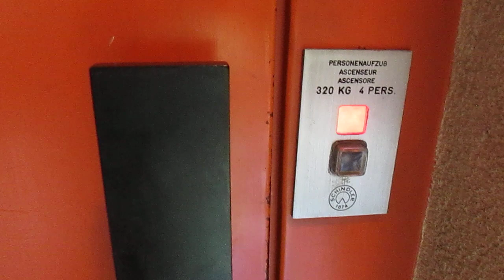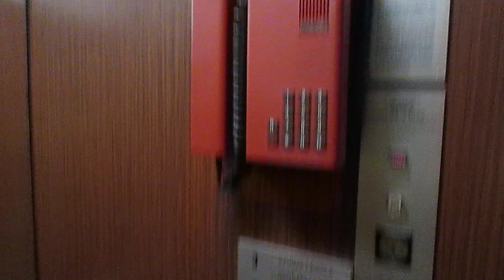Lift Schindler @ Via Borghetto 1B, Giubiasco Switzerland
Ecco di seguito le caratteristiche tecniche/Following technical informations:
-Marca/Brand: Schindler
-Azionamento/Type: Elettrico, a funi/Traction
-Capacità/Capacity: 320 KG / 4 Pers.